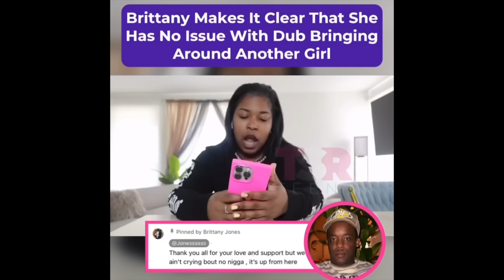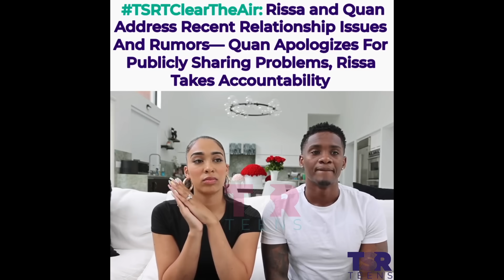DRAMAALERT! Jano vs Nunu, Corey GF Shades Carmen, Rissa entertained other men? & MORE |MESSYMONDAY